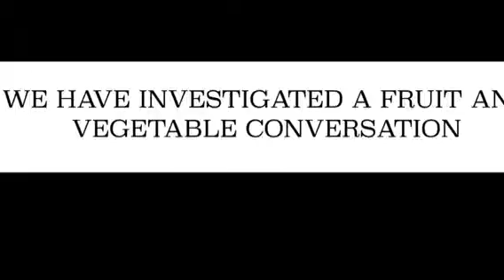Fruit and Veg Conversation Comedy